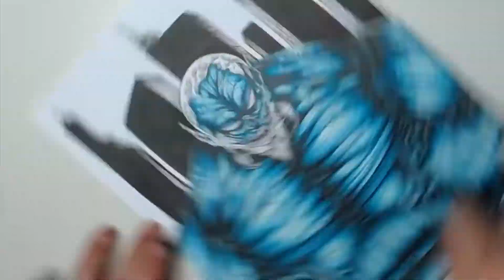Comic Copic Marker Test #1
copicmarkers comics indie Timelapse of a drawing I did a little bit ago. I am testing copic marker techniques and different paper trying to find a good combination for when I start on my indie comic pages.